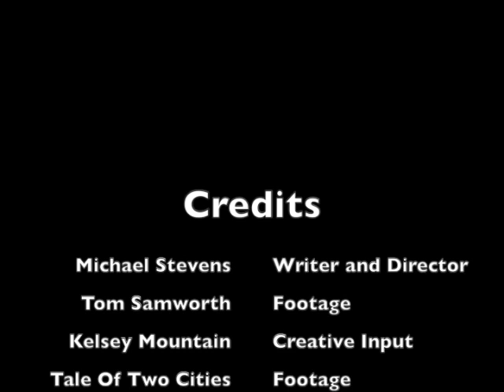Final Documentary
This video is about Final Documentary